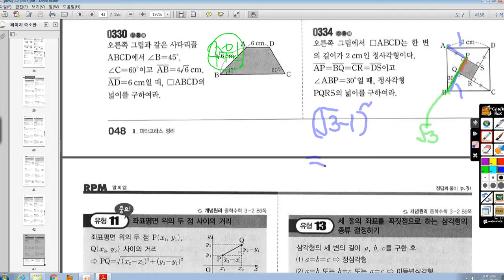[중3 ㅈㅈㅇ]중3 피타고라스 정리 334번